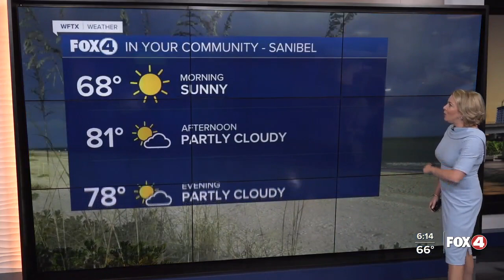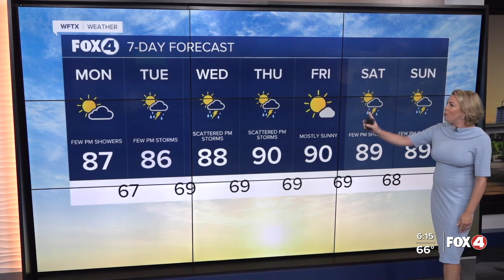A little cooler on this Monday morning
Temperatures are starting off about 5° cooler this morning. Low humidity will stick around for now, but we'll see the chance for spotty showers again this afternoon.